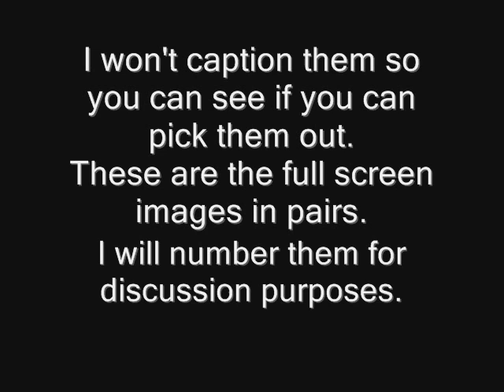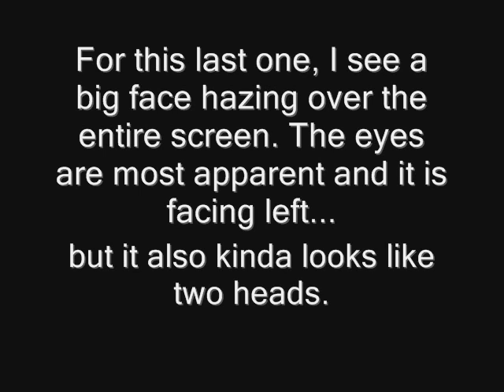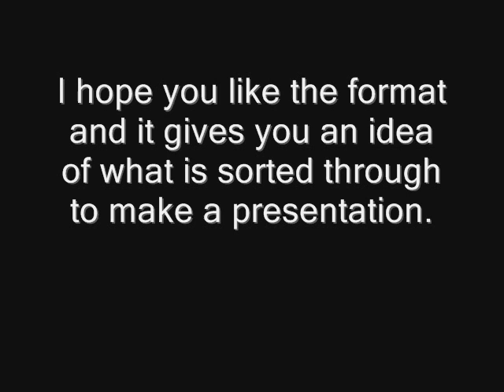ITC - Water or Downey Method - Spirit images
I tried a new format for posting ITC, tell me if you like it, tell me what you see!